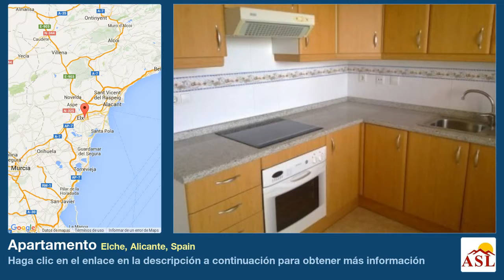Apartamento se Vende en Elche, Alicante, Spain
Bungalow en el campo de golf. 3 dormitorios, 2 baños, y un aseo. Salon/comedor con terraza, cocina, A/A, Jardin. Cerca de vecinos, Elche, Alicante y la playa, 10 minutos.